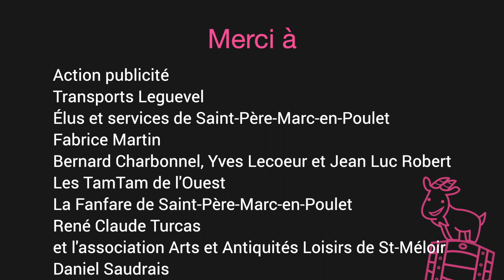La Route du Fort Crédit Mutuel de Bretagne 2022 [officiel]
L"after movie de la Route du Fort du dimanche 4 septembre 2022 au Fort de Saint-Père-Marc-en-Poulet !